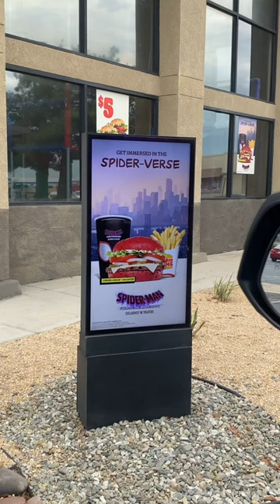Don’t eat the spider verse whopper 💀